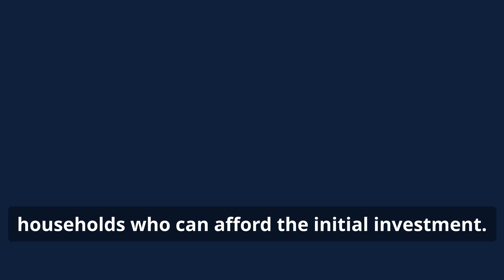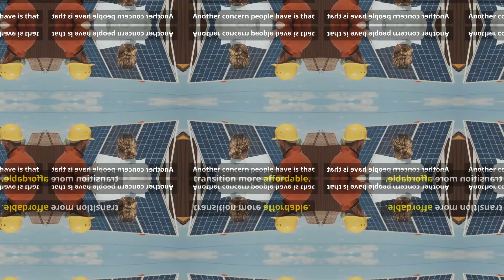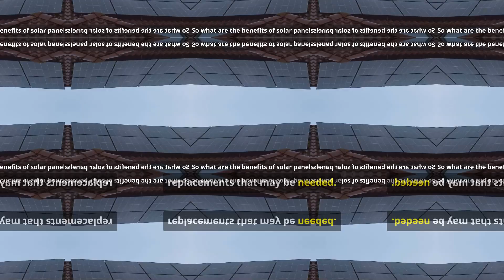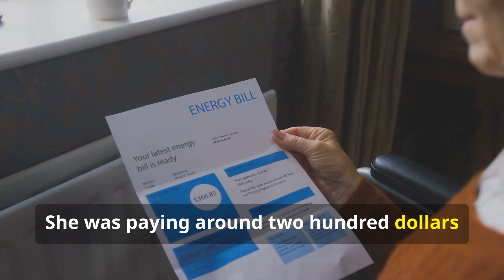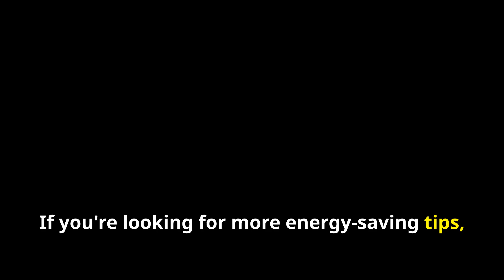The Benefits of Solar Panels for Homeowners Worth the Investment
Discover the incredible benefits of solar panels for homeowners in our latest video, "The Benefits of Solar Panels for Homeowners - Worth the Investment." Learn how investing in solar energy can save you money on utility bills, increase your home’s value, and contribute to a sustainable environment. We’ll break down the financial incentives, including tax credits and rebates, and discuss how solar panels can provide energy independence. Whether you’re considering going solar or just curious about the advantages, this video covers all you need to know. Don’t miss out on the opportunity to make a smart investment for your home and the planet!